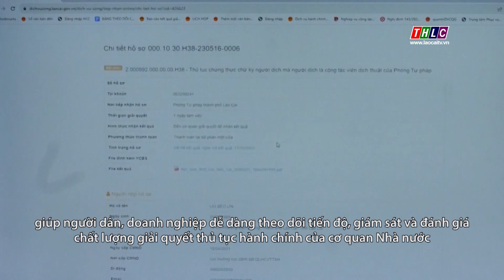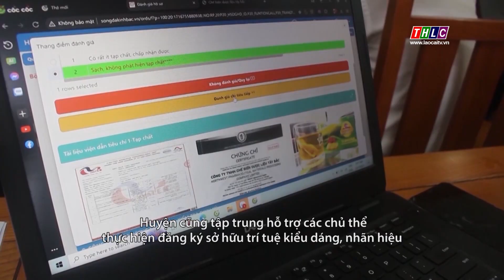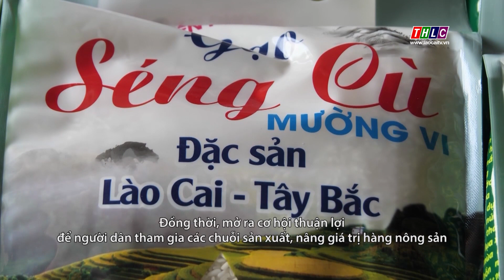Thời sự tiếng Mông (31/12/2023) | THLC